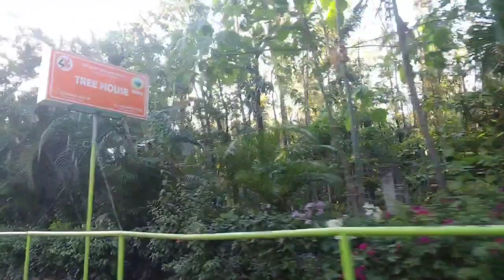TREE HOUSE AT ARAYAT PAMPANGA